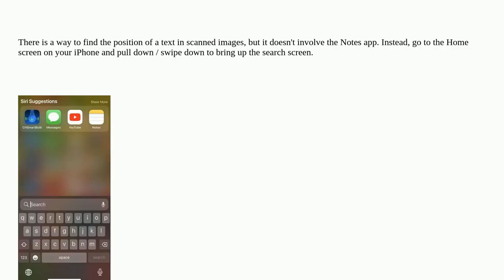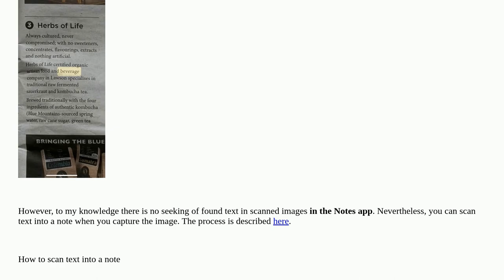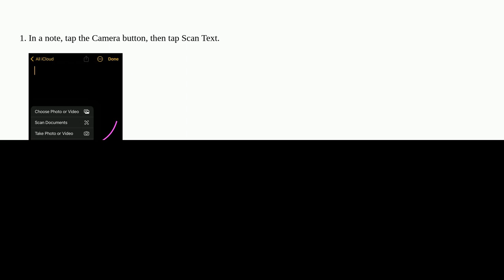Notes app: search inside scanned document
A special thanks goes out to the community

  image-capture search scanning ocr